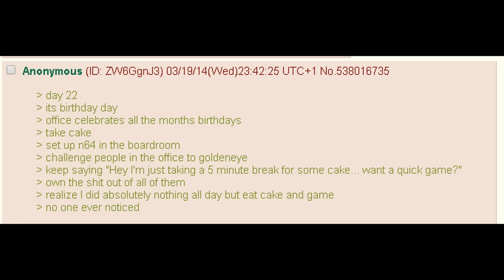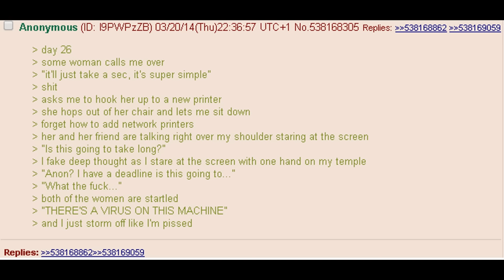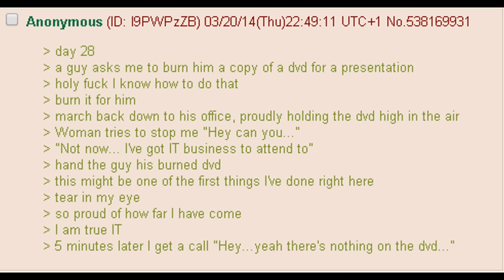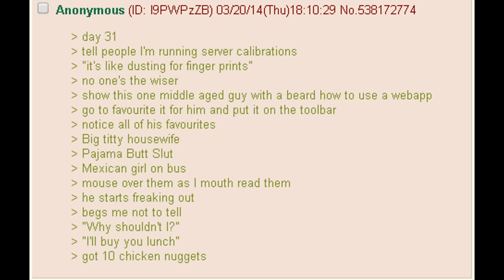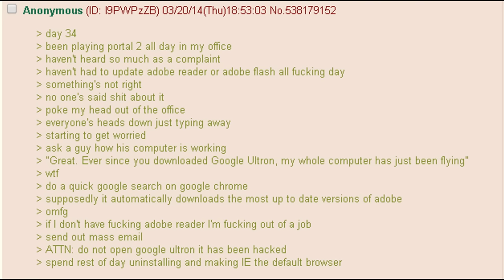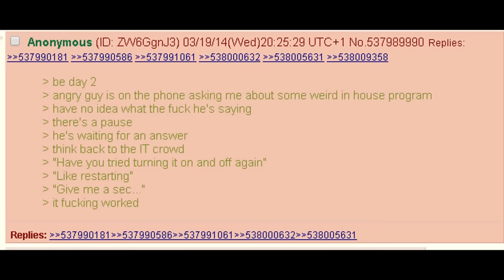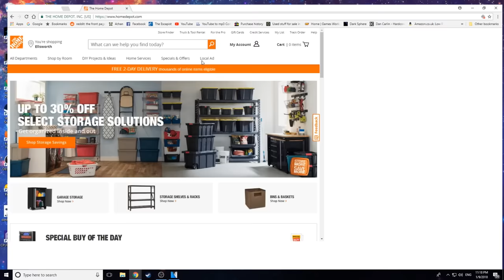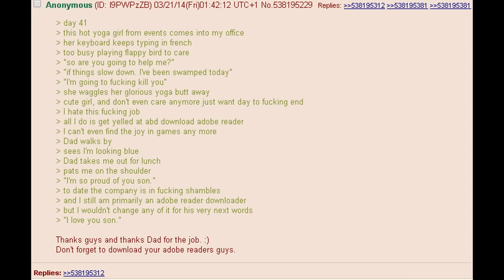4CHAN 🍀 TECH SUPPORT PT 2